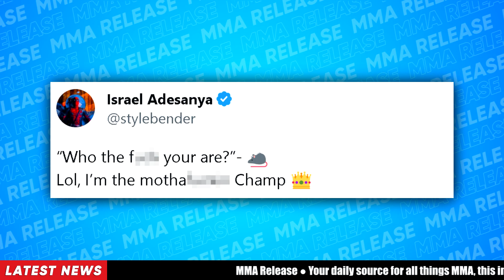Israel Adesanya's Immediate Reaction To Heated Argument With Manel Cape At The Press Conference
👍 Please LIKE if you enjoyed this video.